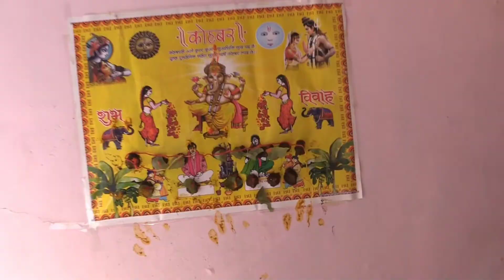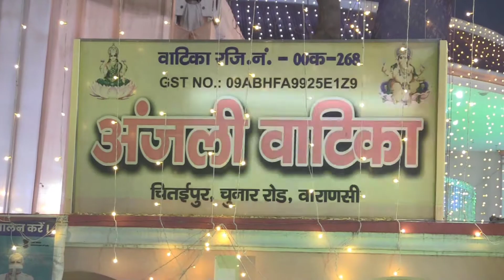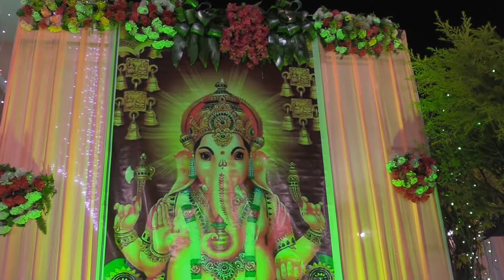PART 1 | PRATIKSHA + ASHISH | GANPATI FILM STUDIO | Wedding Shoot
"Book in your Shoot In your Budget!! Pre-wedding !! Wedding !! BIRTHDAY !! PHOTOSHOOT !! ENGAGEMENT !! Any Events etc."